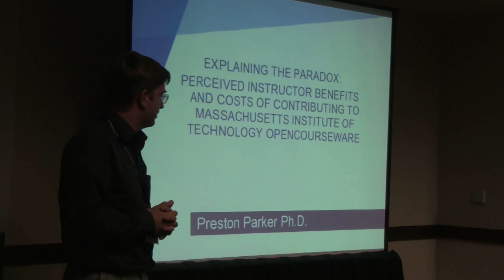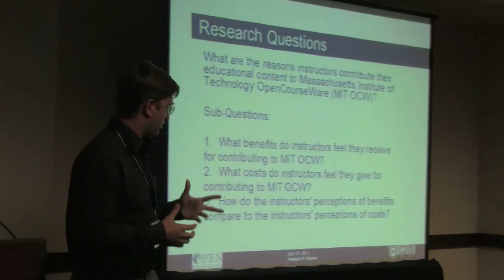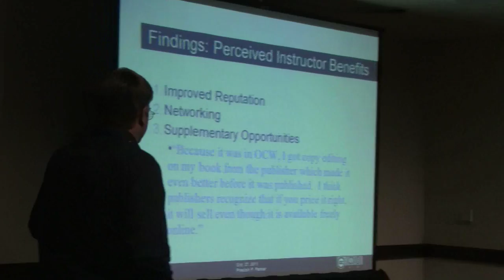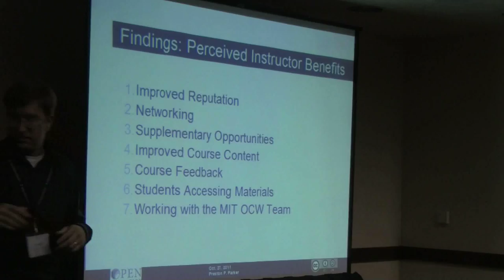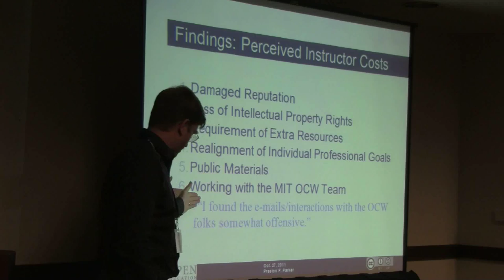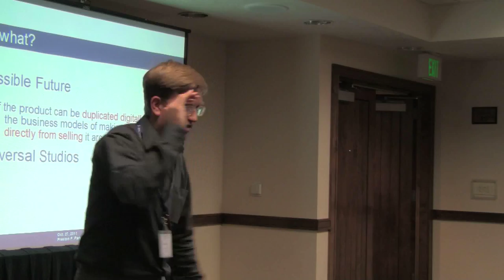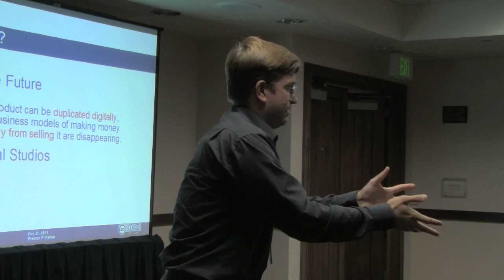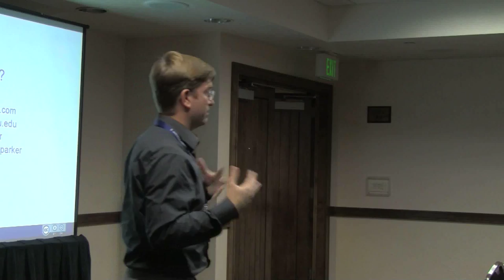Instructor Benefits and Costs of Contributing to MIT's OpenCourseWare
Previous OCW research has focused on the users and institution. The instructor's perspective is the focus of this qualitative case study.

 Summary

This paper covers perceived benefits and costs of instructors who contributed to the Massachusetts Institute of Technology (MIT) OpenCourseWare (OCW) project.  Data comes from six years worth of surveys, follow-up interviews with contributing MIT instructors, and a content analysis of written feedback comments received by the MIT OCW team.

Introduction

In Massachusetts Institute of Technology (MIT) OCW contributing instructors prepare their materials and offer their course content to the world to be used and altered by others.  Many wondered how MIT would overcome the seeming paradox of having instructors, who traditionally (1) protect their creative works, (2) are short on time, and (3) believe their classrooms are a private place, contribute to a project which would require (1) licensing their materials in an unfamiliar way; (2) more of their time; and (3) publicly publishing their works, inviting review, criticism, and scrutiny.
With these apparent costs of contributing to MIT OCW, why would instructors volunteer to be involved?  Why would they be interested in essentially giving away their creations, forgoing the standard copyright approach?  Why would they risk the marketability and commercialization of their course content?  Why would instructors be willing to put in any extra time?  Why would they make their content openly available for anyone to review?  Because contributing is largely voluntary, instructors must feel that contribution to MIT OCW brings them benefits which outweigh the costs of contributing.

Case Description

This study reviewed an existing case, namely MIT OCW, in an attempt to identify and describe the reasons instructors contribute their content to the project.  It was hoped that by understanding the benefits and costs for contributing, open dissemination opportunities might become more understood and, perhaps, accepted and common throughout the world.  The focus is to find out why instructors are willing to contribute their educational content to MIT OpenCourseWare.

Methodology

This study examines perceived benefits and costs of instructors who contributed to MIT OCW.  While previous research has investigated the benefits and costs of OCW projects from the perspectives of the users and institutions, there has been little research on the instructor's perspective, which is the focus of this qualitative case study. Instructors created the original educational content and would seem to have the most to lose by contributing it to OCW.
Data comes from six years worth of surveys conducted by the evaluation team of the MIT OCW project, follow-up interviews with contributing MIT instructors, and a content analysis of written feedback comments received by the MIT OCW team.

Findings

Findings include instructor benefits of: (1) improved reputation, (2) networking, (3) supplementary opportunities, (4) improved course content, (5) course feedback, (6) students accessing materials, and (7) working with the MIT OCW team; and instructor costs of: (1) damaged reputation, (2) loss of intellectual property rights, (3) requirement of extra resources, (4) realignment of individual professional goals, (5) public materials, and (6) working with the MIT OCW team.

Speakers: Preston Parker